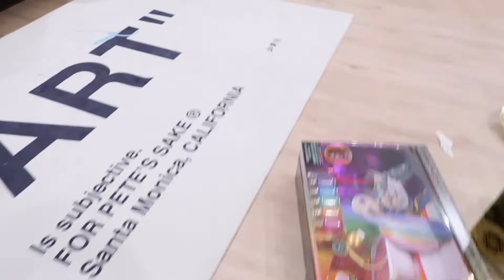Gingerbread House / Opening Christmas Gifts W| My Niece! Our House Got Ruined😱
HAPPY HOLIDAYS EVERYONE ! Hope Everyone enjoyed their Christmas and is looking forward to the New Year !!

I did this Super Fun video with my Niece , she is definitely a Star in the making with ALOT Of personality lol I hope you guys enjoy this video as much as I did recording / editing it !

SUPER FUN ! SUPER CUTE ! & SUPER FUNNY !! LOL What more can you ask for lol.